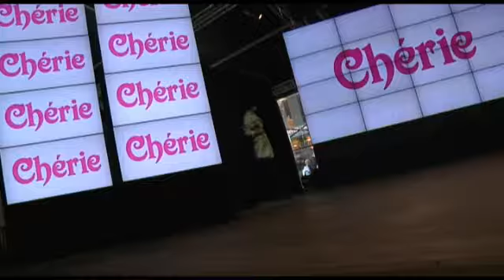Fashion Performance: Chérie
Milano Fashion Design